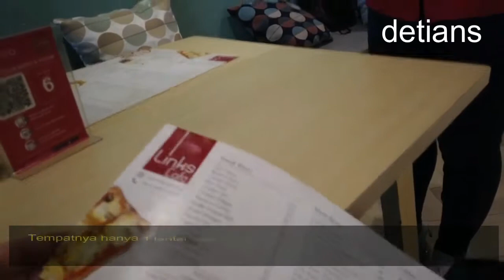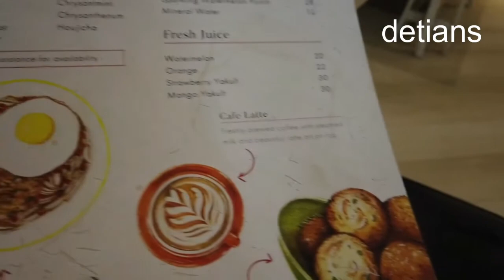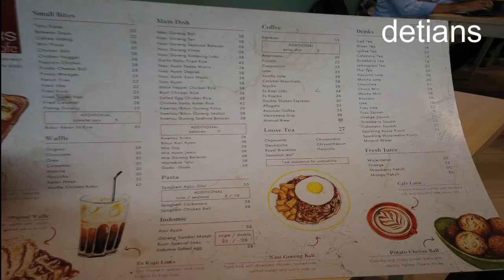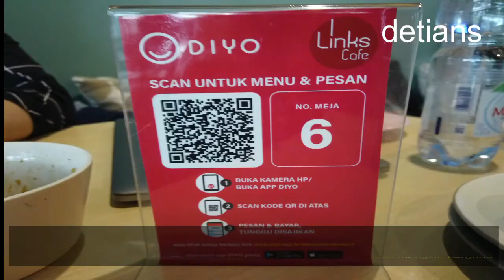LINKS CAFE II NONGKRONG SAMBIL KERJA II MEDAN II NEW NORMAL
Buat anda yang pingin nongkrong sambil bisa melakukan aktifitas serta harga terjangkau anda bisa berkunjung ke tempat ini serta saya rekomendasikan buat anda untuk pingin jelasnya tonton terus liputan saya ini sampai habis agar anda mendaptkan info yang saya berikan .makasih